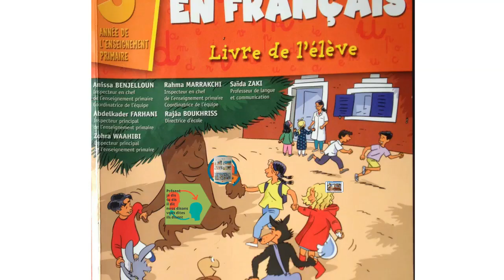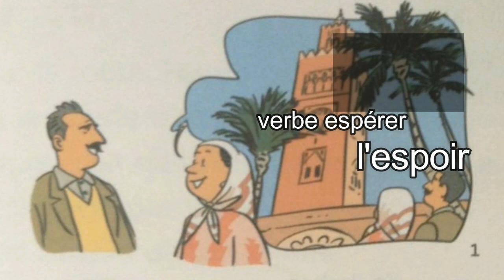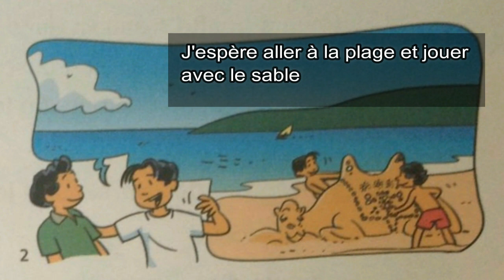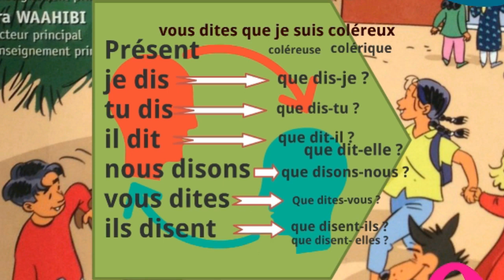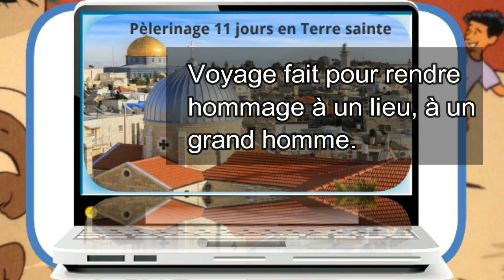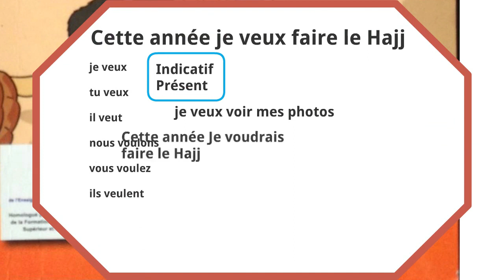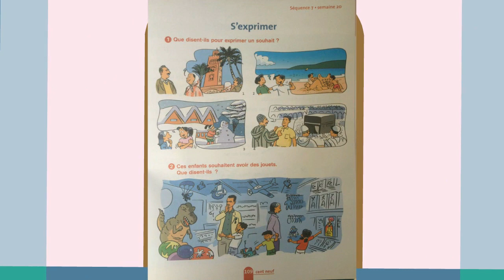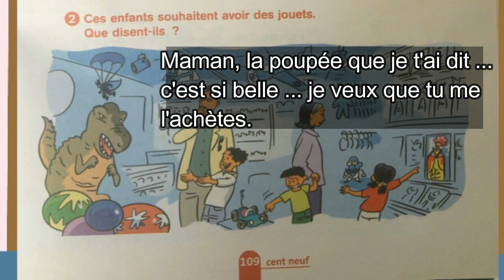Français, 3ème année pr,p. 109, L134